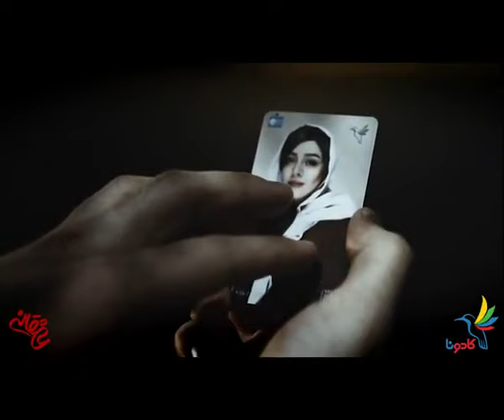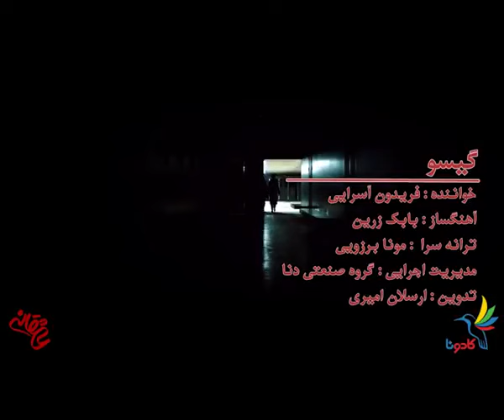Fereydoun Asraei - Gisoo (فریدون آسرایی - گیسو - موزیک ویدیوی سریال عاشقانه)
فریدون آسرایی - گیسو - موزیک ویدیوی سریال عاشقانه